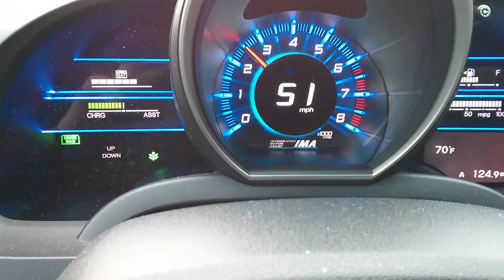HF noise in CR-Z tach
Alternator whine in a car without an alternator?